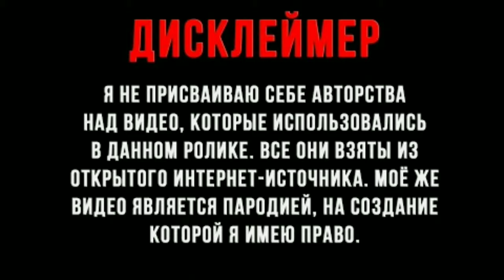муд виктор петрович кухня